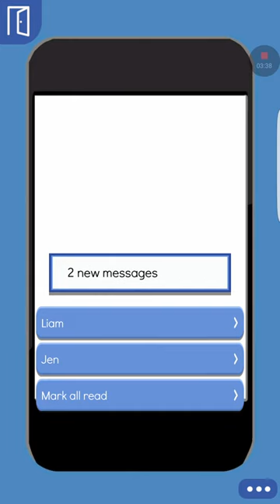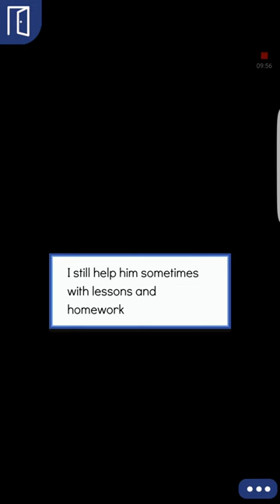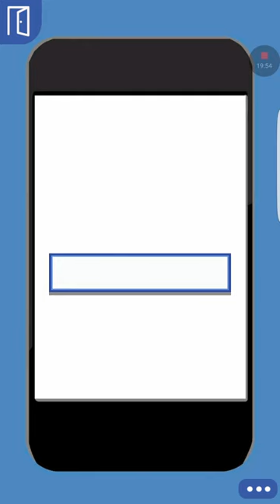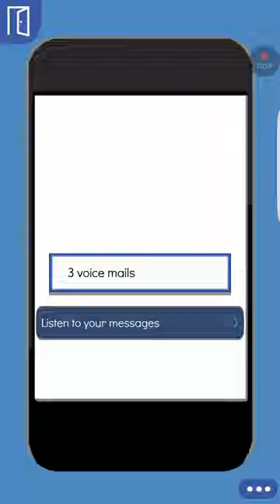Blake episode 9